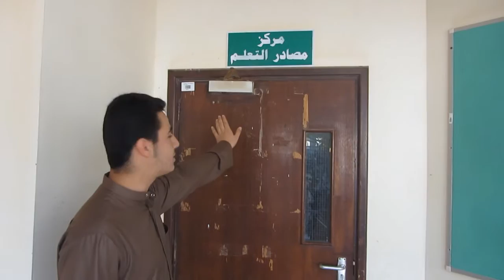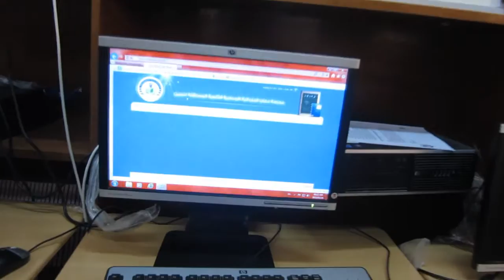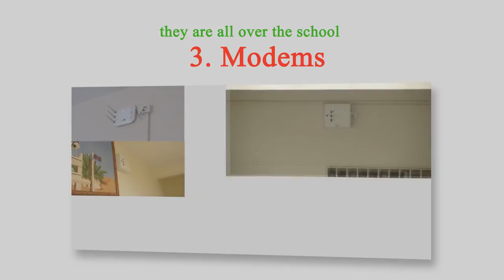Dukhan school's vision - short movie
A short movie made my dukhan high schools student about the schools vision and general information about the school..

filmed & edited by : Mogtba Sdq.